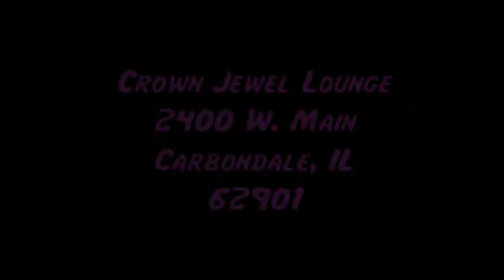BO show 1 Song2